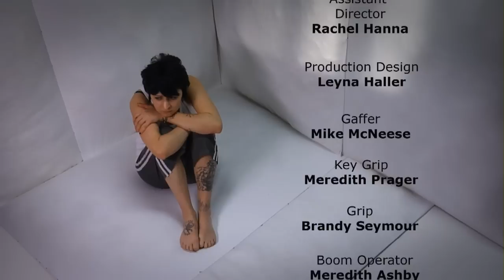Refractory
A troubled girl faces her doctor in a chess-like dual of the wits.

CREDITS

    * starring Jane Mowder, Megan Pillar, and Max Groah.
    * Directed by Joanne Fromes
    * Produced by Peter John Ross
    * Written by Joanne Fromes and Peter John Ross
    * Cinematography by Gil Whitney
    * Edited by John Fromes
    * Production design by Leyna Haller
    * Assistant Director Rachel Hanna
    * Gaffer - Mike McNeese
    * SHOT with the Panasonic HVX200A